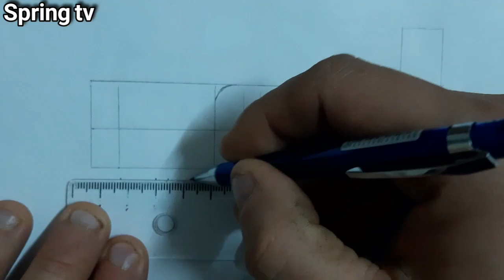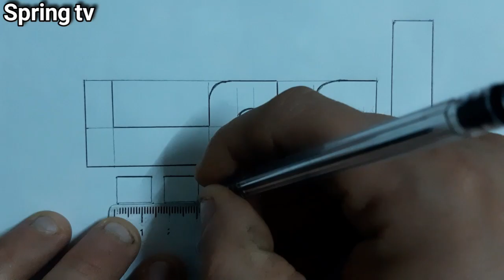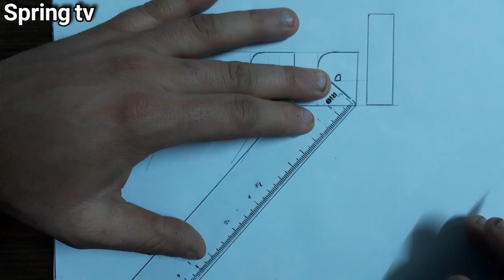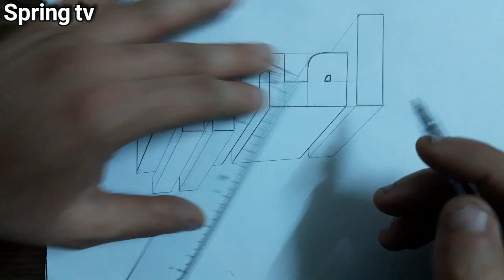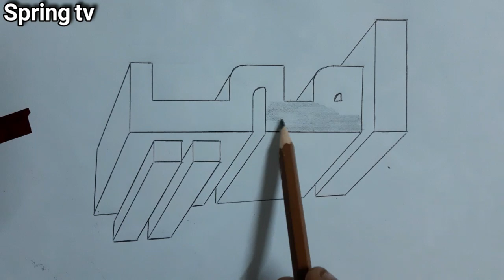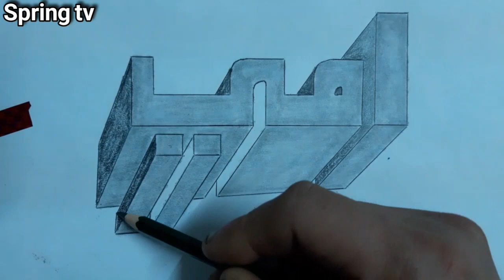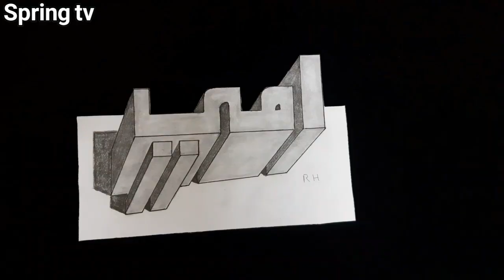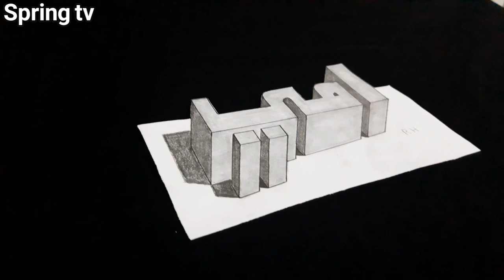رسم ثلاثي الأبعاد كلمة أمي.Three-dimensional drawing of the word mom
رسم كلمة أمي ثلاثي الابعاد
Three-dimensional drawing of the word mom
هدية للأمهات لعيد الأم